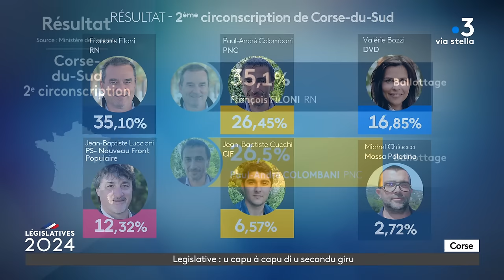2 juillet 2024 : Débat d'entre deux tours de la 2eme circonscription de Corse du Sud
France 3 Corse ViaStella vous propose de suivre le débat entre les deux candidats qualifiés pour le second tour dans la 2ème circonscription de Corse-du-Sud, dans le cadre des élections législatives anticipées des 30 juin et 7 juillet.

Ce débat de l'entre-deux-tours réunit François Filoni (Rassemblement National), arrivé en tête avec 35.10 % des voix et le député sortant Paul-André Colombani (Partitu di a Nazione Corsa), qui a réuni 26.45 % des suffrages

En 2022, cette circonscription regroupait 79.430 habitants. Son territoire comprend une partie de la ville d'Ajaccio et s'étend jusqu'à l'extrême sud de l'île et est traversé par de fortes fractures sociales. 62.510 personnes y sont inscrites sur les listes électorales.
Au premier tour, six candidats étaient en lice dans cette circonscription.